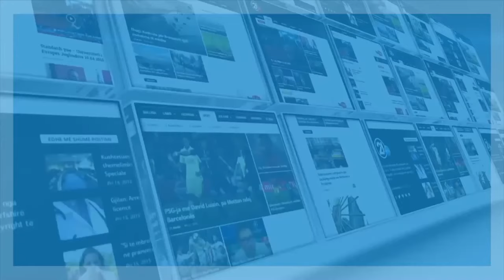УРБАН ТАГ - ТАГИРАМЕ (НЕ)ДОМАЌИНИ И (НЕ)ДОМАЌИНКИ НИЗ СКОПСКИТЕ УЛИЦИ -29.09.2016